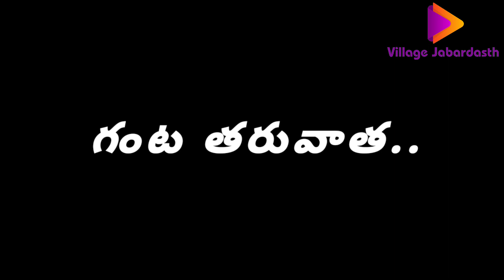అప్పు చేస్తే,| Comedy | Village Jabardasth